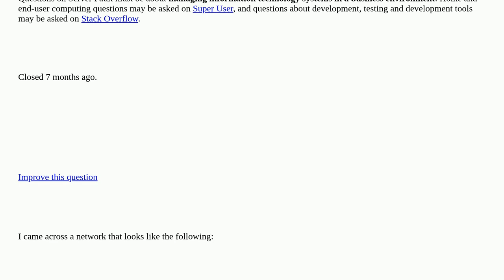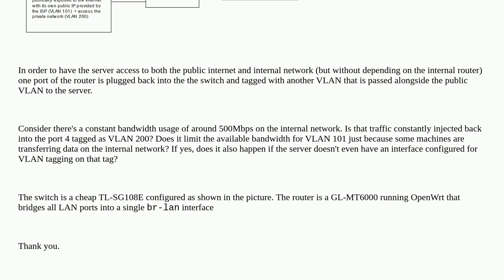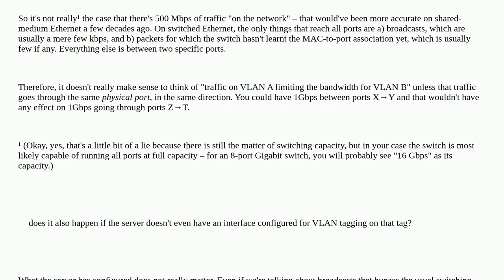Multiple VLANs Same Port: Bandwidth Usage closed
A special thanks goes out to the awesome community

  bandwidth vlan